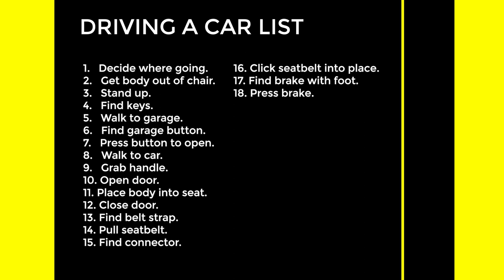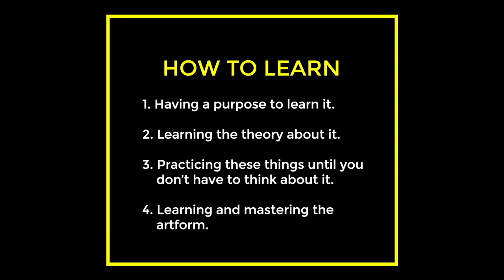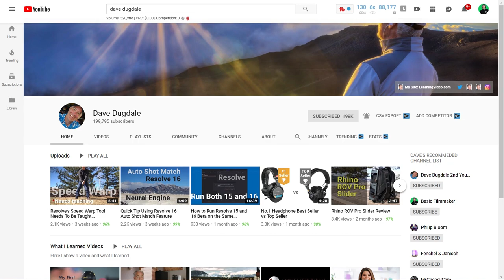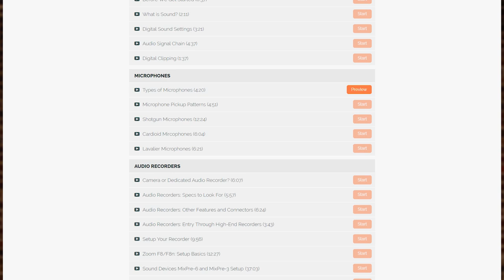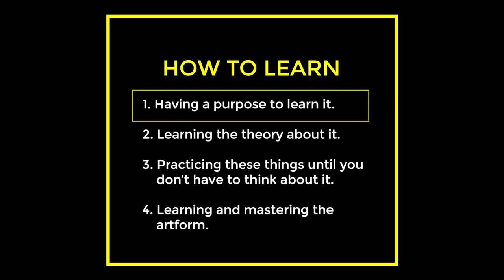4 SIMPLE TIPS to Learn Video, Filmmaking (or Anything Really)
Once in a while, I go way off book, and this video is no exception. If you'd like to learn the basics of how to learn anything, grab a cup-o-joy, sit back, and have a watch. There's a TON of info and stuff in the description below!

In my life, I continually run into people who fail, get frustrated, or completely give up on learning video, audio, sound, lighting, set design, story, YouTube, and on and on.

I decided to lay out the basics of learning anything. It's not easy to learn something new, but with a purpose, a willingness to put the time in to understand the terms and theory of the craft (and lots of practice) you can move from mediocre video creator to mastering the art form.

It is my hope this video will help anyone having trouble mastering anything.

Shure SM7B Mic (Live Streaming and Podcasts):

Pulsar Spotlight:

Metal Beefy Light Stands:

Wall Mounting Brackets:

Tripod Head:

Fake Brick Tapestry:

YouTube Tools - I Use Both:
VidIQ:

Favorite Stupid Dad Joke: A steelworker walks into a bar... :)